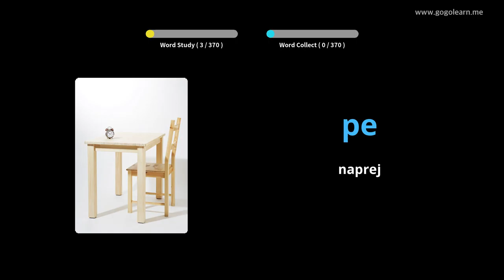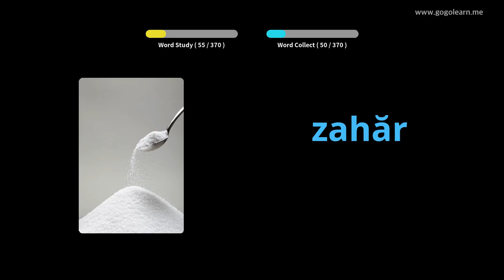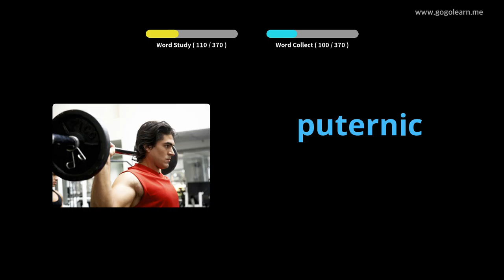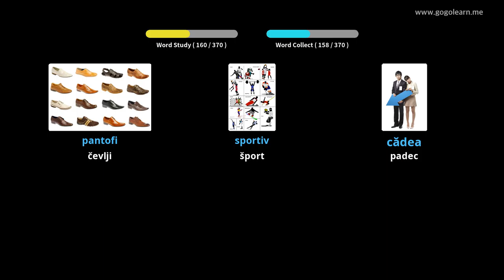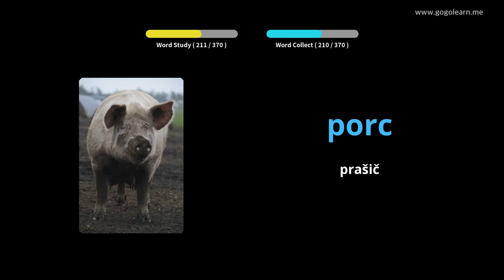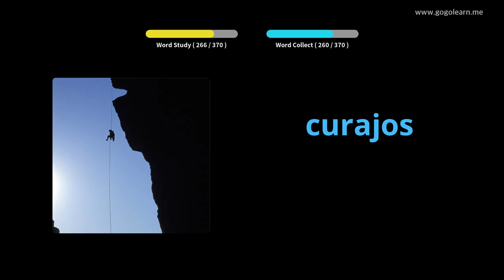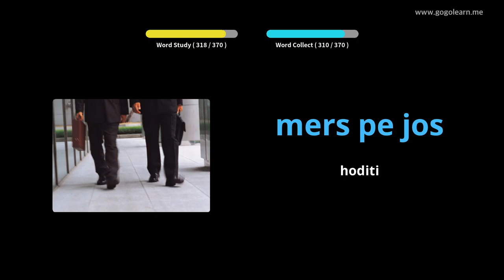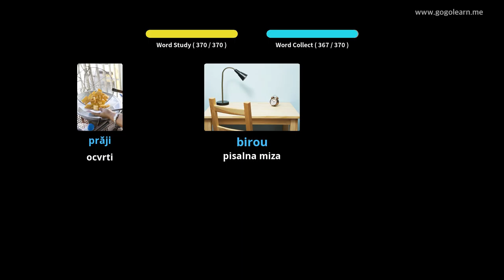Romunski besednjak Osnovni otroci | Golearn